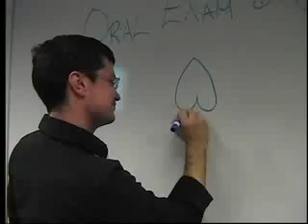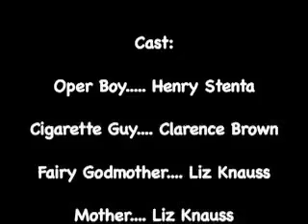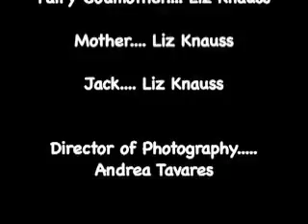Opera Boy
A guy who sings opera through life!